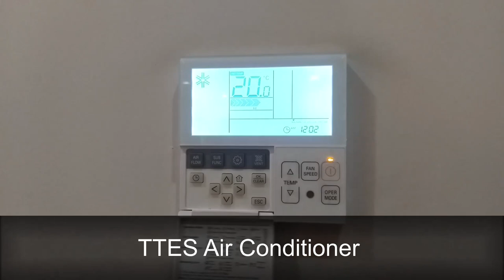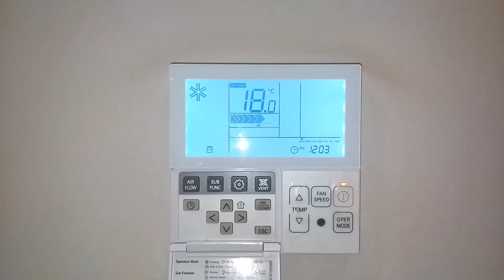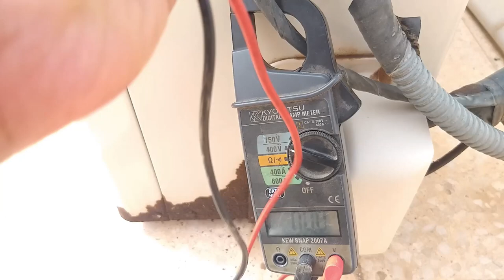LG Smart Cassette A/C Compressor & MC failed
LG Smart Cassette A/C